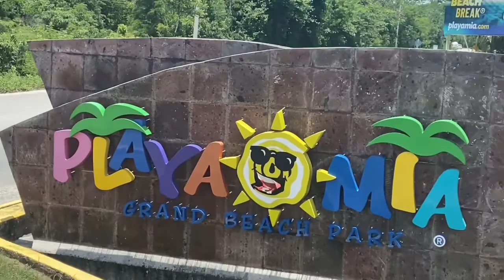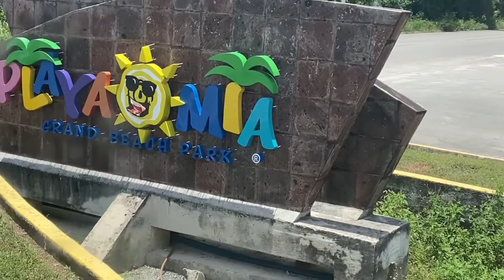First Time Cruiser | Royal Caribbean Cruise | Grandeur of the Seas | Day 4: Cozumel ( Playa Mia)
Playa Mia is a beach resort twenty minutes away from the port. We got the Deluxe Beach Break which includes transportation going & back to the port, international buffet, unlimited drinks and used of two pools, water bicycle, floating park, kayak, sailing ( don’t forget to tip your sail driver). You can also play volleyball, table tennis for free. It has jet ski & parasailing but with a fee 65$ and 75$ respectively.